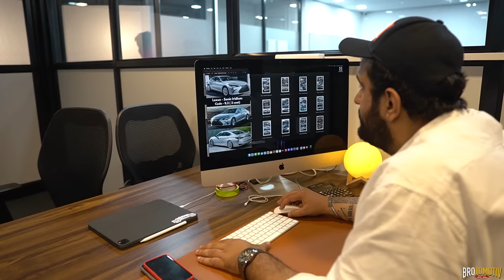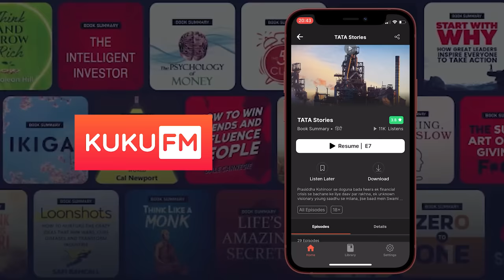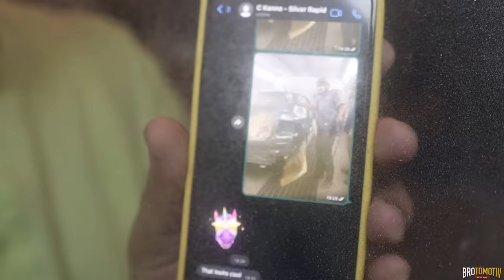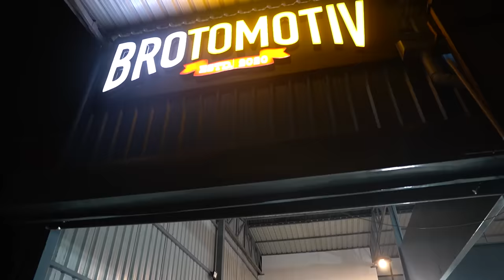Is Car ka color final karne mai band baj gayi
DOWNLOAD KUKUFM
(OFFER VALID TILL 31 MAY)